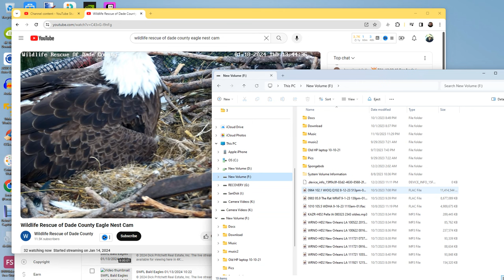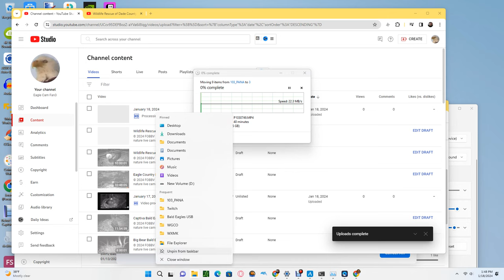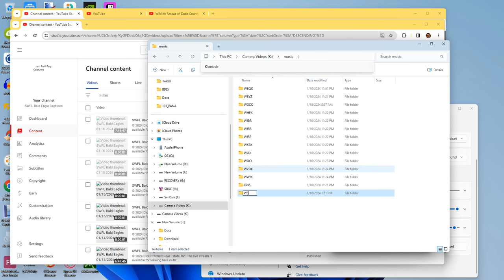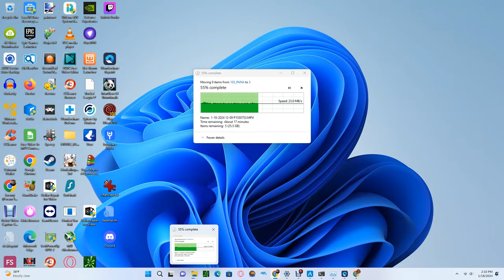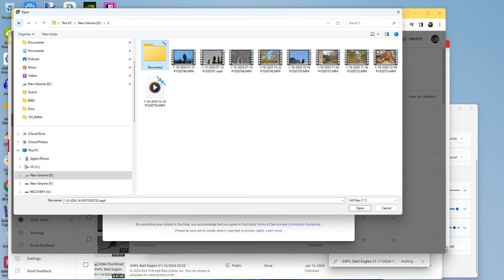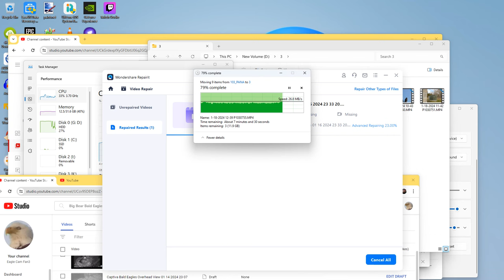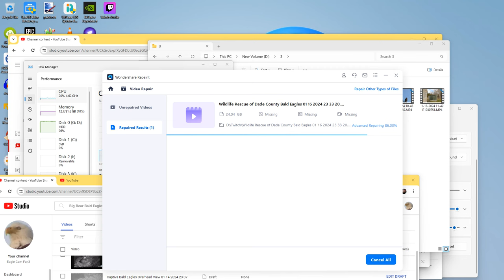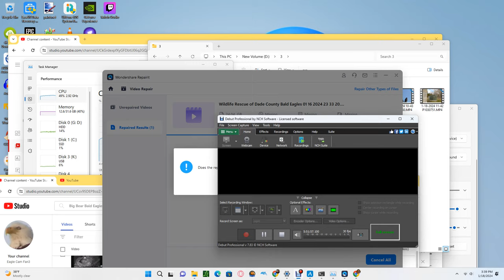Wildlife Rescue of Dade County Bald Eagles 01/18/2024 09:47